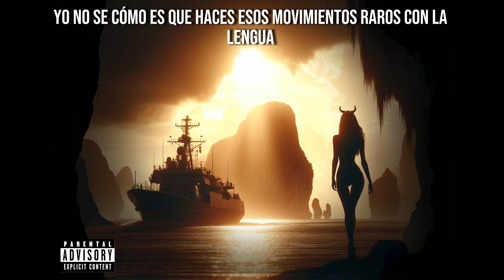Sintag - Bora Bora - Prod.Veedy (Video Lyric)